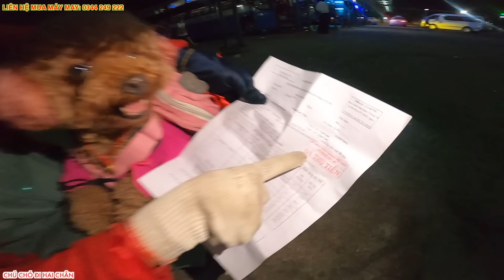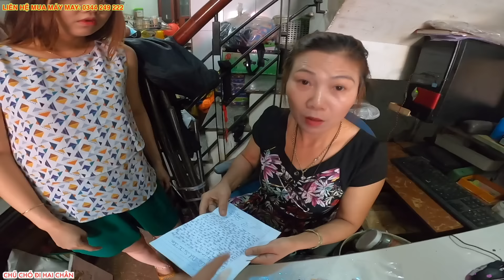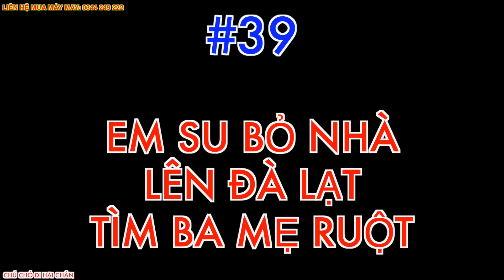#38: TIN BUỒN - SU BẮT XE ĐI "ĐÀ LẠT" TÌM BA MẸ RUỘT | CHÚ CHÓ ĐI HAI CHÂN